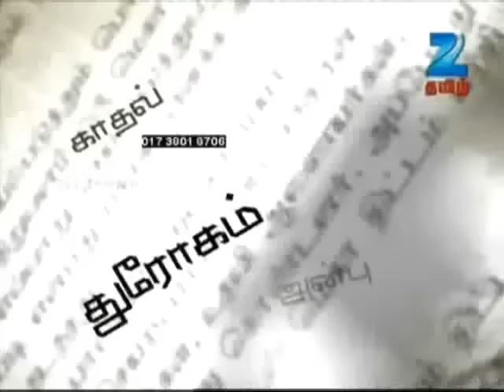அண்ணியை Correct பண்ண விருந்தினராக வந்த மச்சினன்! - Solvathellam Unmai - Zee Tamil